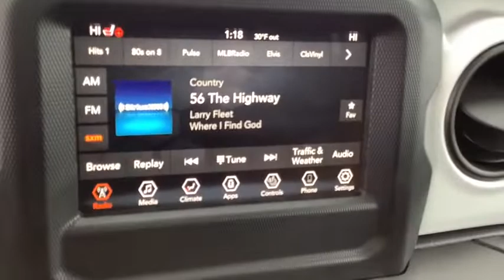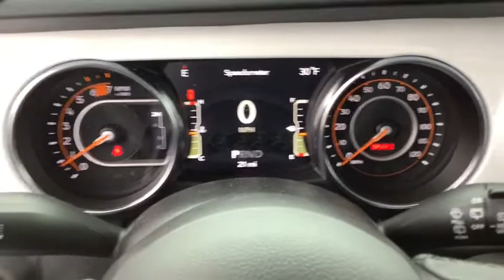2021 Jeep Wrangler Spokane, Spokane Valley, Post Falls, Deer Park, Airway Heights, WA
SNAZZBERRY PRLC New 2021 Jeep Wrangler available in Spokane, Washington at Dishman Dodge Ram Chrysler Jeep. Servicing the Spokane Valley, Post Falls, Deer Park, Airway Heights, WA area.

4DR 4WD
3.45 Rear Axle Ratio|Normal duty suspension|GVWR: 5,400 lbs|50 State Emissions|Manual Transfer Case|Part-Time Four-Wheel Drive|Engine oil cooler|650CCA Maintenance-Free Battery w/Run Down Protection|180 Amp Alternator|Aux Battery|Stop-Start Dual Battery System|Towing Equipment -inc: Trailer Sway Control|1233# Maximum Payload|Gas-Pressurized Shock Absorbers|Front And Rear Anti-Roll Bars|Electro-Hydraulic Power Assist Steering|Single Stainless Steel Exhaust|21.5 Gal. Fuel Tank|Auto Locking Hubs|Leading Link Front Suspension w/Coil Springs|Trailing Arm Rear Suspension w/Coil Springs|Brake Actuated Limited Slip Differential|Wheels: 17 x 7.5 Silver Alloy|Tires: 245/75R17 All Season|Full-Size Spare Tire Mounted Outside Rear|Clearcoat Paint|Black Side Windows Trim|Black Door Handles|Black Fender Flares|Removable Rear Window|Variable Intermittent Wipers|Deep Tint Sunscreen Windows|Galvanized Steel/Aluminum/Magnesium Panels|Body-Colored Grille|Conventional Rear Cargo Access|Aero-Composite Halogen Headlamps w/Delay-Off|Non-Lock Fuel Cap w/o Discriminator|Radio w/Seek-Scan, Clock, Speed Compensated Volume Control, Aux Audio Input Jack, Steering Wheel Controls, Voice Activation, Radio Data System and External Memory Control|8 Speakers|Streaming Audio|Fixed Antenna|1 LCD Monitor In The Front|4-Way Passenger Seat -inc: Manual Recline and Fore/Aft Movement|60-40 Folding Split-Bench Front Facing Fold Forward Seatback Cloth Rear Seat|Manual Tilt/Telescoping Steering Column|Removable 3rd Row Windows|Illuminated Front Cupholder|Illuminated Rear Cupholder|2 12V DC Power Outlets|Compass|Cruise Control w/Steering Wheel Controls|HVAC -inc: Console Ducts|Locking glove box|Urethane Gear Shifter Material|Interior Trim -inc: Metal-Look Console Insert|Day-Night Rearview Mirror|Vanity w/Driver And Passenger Auxiliary Mirror|Full Floor Console w/Locking Storage and 2 12V DC Power Outlets|Front And Rear Map Lights|Fade-To-Off Interior Lighting|Carpet Floor Trim, Carpet And Rubber Mat|Locking Cargo Area Concealed Storage|Cargo Space Lights|110 mph Vehicle Max Speed Calibration|Instrument Panel Bin, Dashboard Storage, Driver / Passenger And Rear Door Bins|Delayed Accessory Power|Systems Monitor|Redundant Digital Speedometer|Outside Temp Gauge|Analog Display|Manual Adjustable Front Head Restraints and Foldable Rear Head Restraints|Front Center Armrest w/Storage|2 Seatback Storage Pockets|Sentry Key Engine Immobilizer|Side Impact Beams|Dual Stage Driver And Passenger Seat-Mounted Side Airbags|Tire Specific Low Tire Pressure Warning|Dual Stage Driver And Passenger Front Airbags|Airbag Occupancy Sensor|Rear child safety locks|Outboard Front Lap And Shoulder Safety Belts -inc: Rear Center 3 Point, Height Adjusters and Pretensioners|ParkView Back-Up Camera